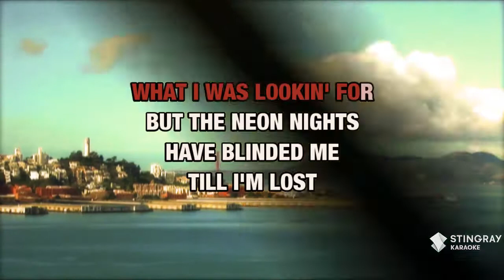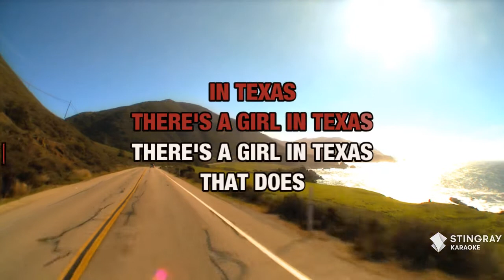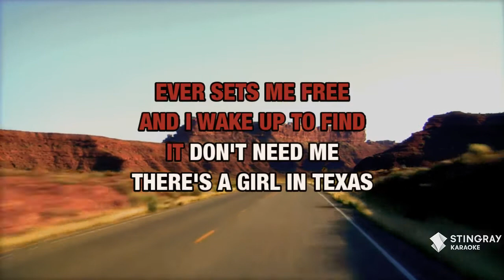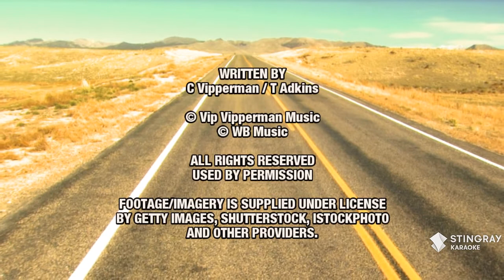There's A Girl In Texas : Trace Adkins | Karaoke with Lyrics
Sing There's A Girl In Texas : Trace Adkins wherever you go with the Stingray Karaoke mobile app.

Or build your own personal karaoke library by downloading an MP4 of There's A Girl In Texas : Trace Adkins from the Karaoke Store